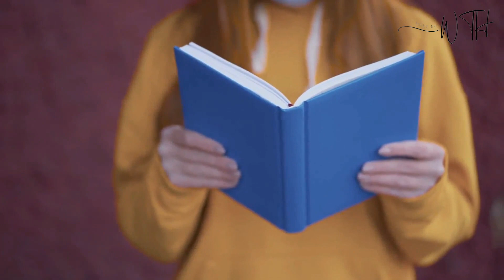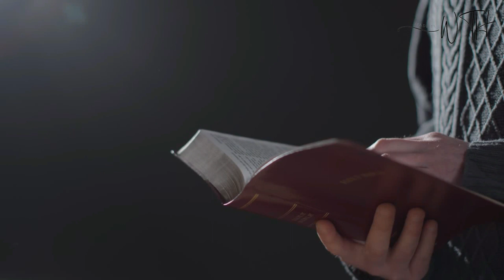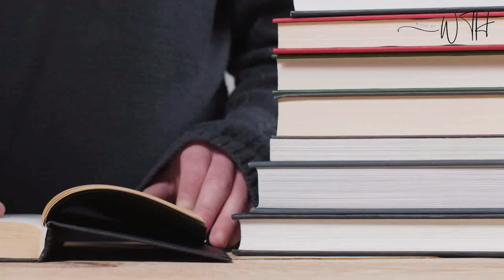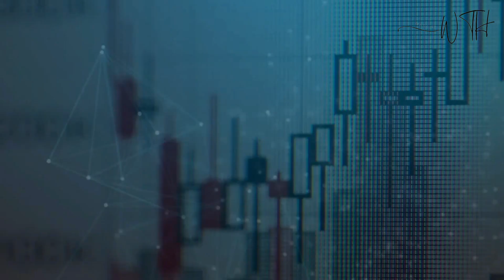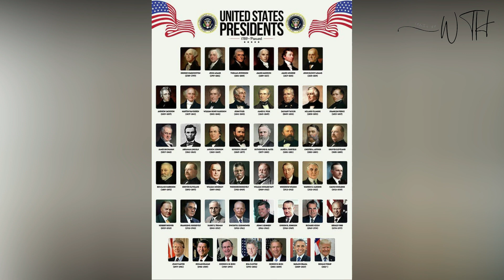10 things about Xi Jinping | You won't believe this !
In this video, we're going to take a look at 10 interesting things about China's President Xi Jinping. No matter what you think you know about China, you're going to be surprised by some of the things in this video!

From his early life to his impressive resume, we're going to share some of the most interesting things about Xi Jinping in this video. If you're curious about China and its president, then you don't want to miss this!